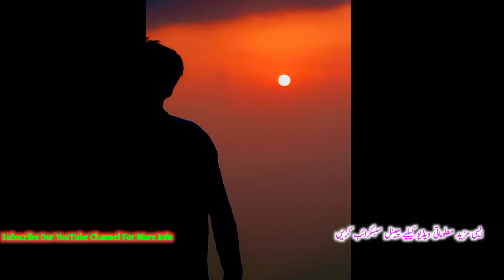Beautiful View of kashmir Morning & Evening From Chunj pahari :